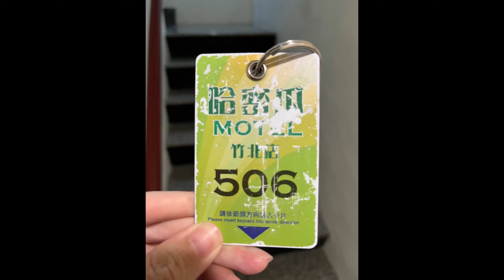Ep 369. [開箱住宿] Guest Motel-Zhubei 哈密瓜汽車旅館506 in 新竹竹北 (CC字幕 only)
竹北哈密瓜Motel (又稱哈密瓜精緻汽車旅館) (為瑞石旅館事業集團)
精緻臻愛房  假日休息三小時 780元
新竹縣竹北市中華路1432號
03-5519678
本館為汽車旅館，一房一室內停車車庫
506有大浴缸

音樂家: Silicon Estate